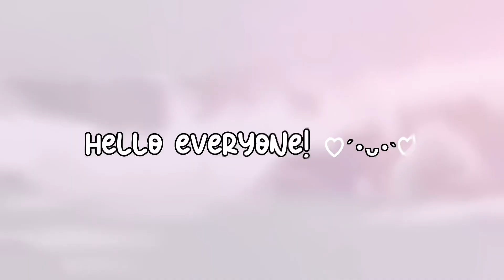Identity V|*Late* Bungo Stays Dogs “Edogawa Rampo” | Painter Gameplay!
Sorry for the late collab yall..